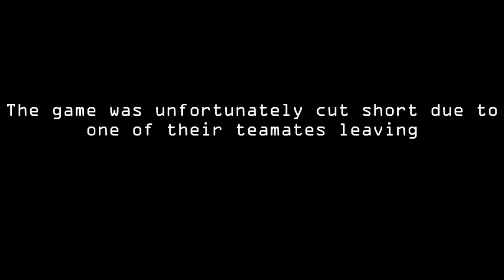Finally got one...through a scope...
Tried my hand at sniping with my slightly used M40a3, just wish it was more accurate!